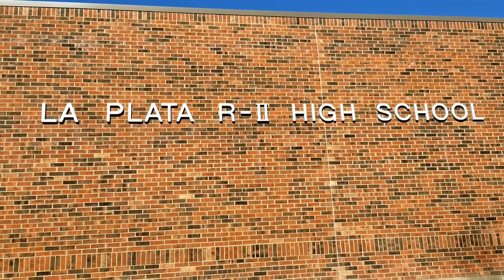Veterans Day 2020